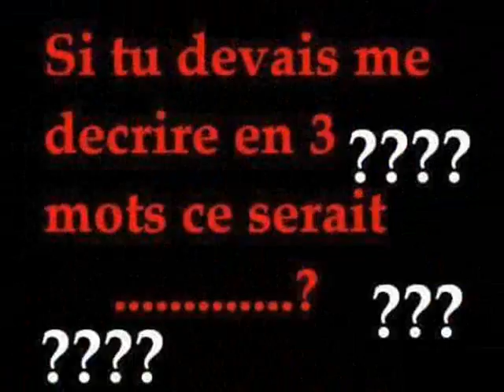AMOUR FORES 2016 walax